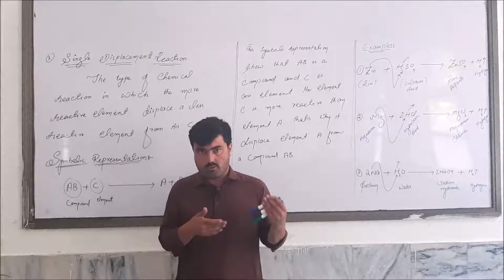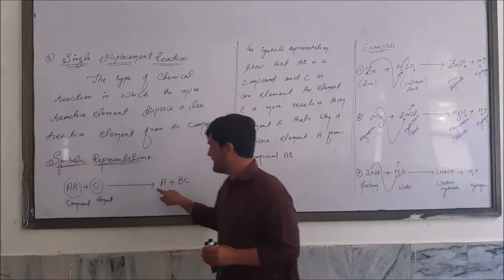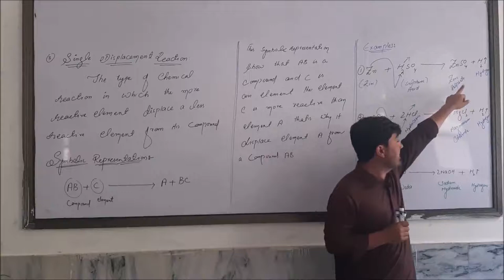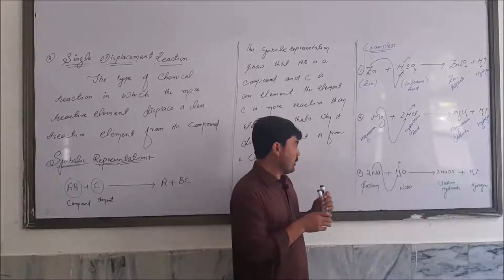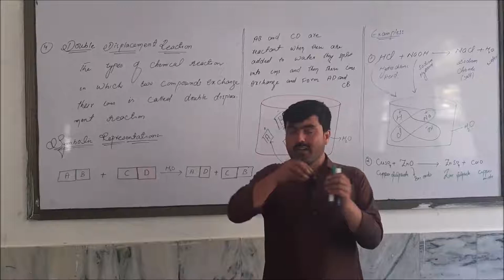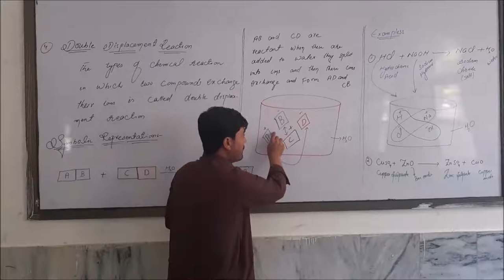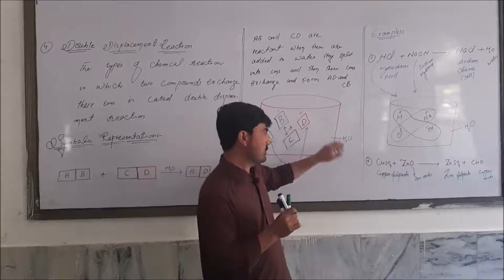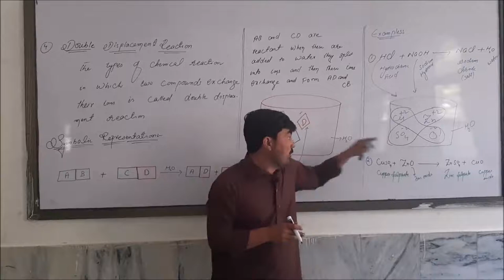Lecture 8 types of chemical reaction (2)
Lecture 8 types of reaction  (2)